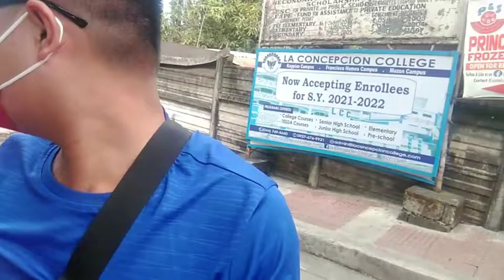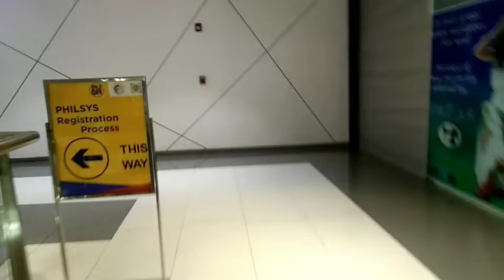mational I'D get it easy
national I'd easy